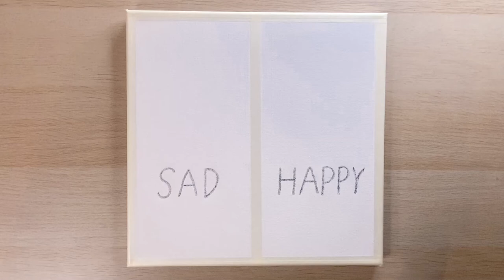Happy/Sad | Acrylic Painting | Daily Art #13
Daily challenge of painting a Happy/Sad contrast acrylic painting. Follow this peaceful easy art tutorial to learn new techniques and relax. 🥰🎨

With my simple step by step acrylic paintings, I want to inspire beginner artists to pick up the brush and learn how to paint acrylics on canvas. You will learn how to draw easy landscape, and contrasted paintings. I’ll teach you step by step palette knife techniques and blending colors with ease to make your first artwork.

In today’s video, I’m creating a painting about a person's emotion (happy/sad), deciding which path they should take in life.

My pictures are inspired by the masterful WOW Art, Serena Art, and SurajFineArts.